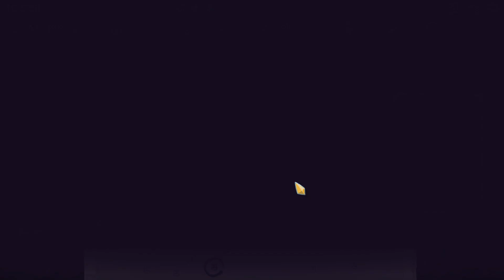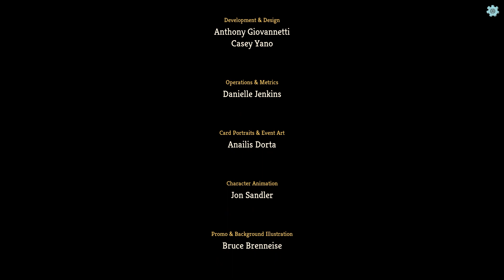Let's Play Slay The Spire - PC Gameplay Part 23 - Kind Of The Best Thing Ever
Slay the spire is a turn-based roguelike RPG with a really fun card-based combat system. It also uses a relic system not unlike Risk of Rain, where you find various treasures throughout the dungeon that give you passive effects on top of your growing/improving deck of cards. It's got a lot of room for interesting strategies, and it's also a ton of fun!